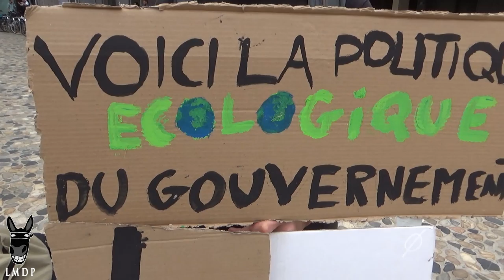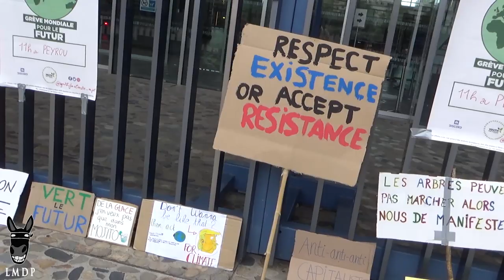Marche mondiale Youth for Climate - Montpellier, 20 septembre 2019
Plusieurs centaines de lycéens, collégiens, accompagnés d'étudiants et de représentants de différentes composantes du mouvement social (gilets jaunes, profs en grèves, associations, militants écologistes) se sont réunis et ont marché, très bruyamment, des Jardins du Peyrou au parvis de la mairie de Montpellier.

La Marche mondiale de la Jeunesse pour le Climat est un événement réunissant le temps d'une journée de grève des centaines de milliers de jeunes sur la planète, pour dénoncer l'inaction climatique de nos gouvernants.

Lors de la manifestation, une jeune fille a été interpellée par la BAC. Les lycéens ont réagi en organisant un sit-in temporaire devant l'Hôtel de Police, avant de rejoindre le parvis de la mairie où se déroulera un Festival Sauvage une semaine durant.